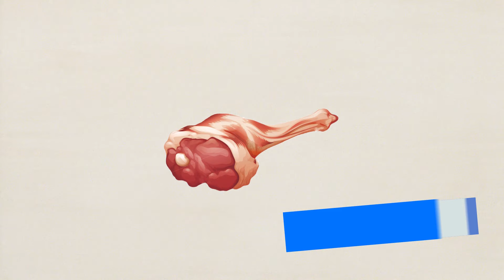Құрбан айт 2019. Курбан байрам 2019. Eid mubarak 2019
Құрбан айт мейрамы құтты болсын!